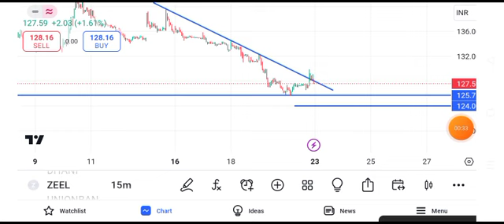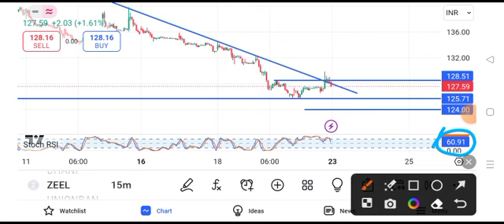zee entertainment share news today